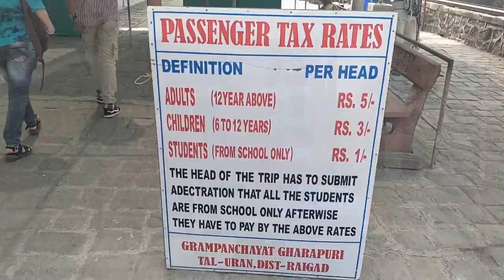GATEWAY OF INDIA MUMBAI TO ELEPHANTA CAVES IN FERRY | TIMINGS | TICKET PRICE | Vlog#8 | WTF DIL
In this video we will be travelling from Gateway of India Mumbai to Elephanta caves in ferry.
Elephanta Island (also called Gharapuri Island or place of caves or Pory Island[1]) is one of a number of islands in Mumbai Harbour, east of Mumbai, India. This island is a popular tourist destination because of the island's cave temples, the Elephanta Caves, that have been carved out of rock.
The island is easily accessible by ferry from Mumbai, being about 10 kilometres (6.2 mi) from the south east coast of the island city. Boats leave daily from the Gateway of India, taking about an hour each way. The tickets for these can be bought at the Gateway itself. The first ferry leaves at 9 am and the last at 2 pm. From the boat landing stage on the island, a walkway leads to steps that go up to the famous caves.
There is also a narrow-gauge toy train from the boat area on the dock to the base of the steps leading up to the caves (about 600 meters). Along the path, hawkers sell souvenirs like necklaces, anklets, showpieces and keychains. There are also stalls to buy food and drinks. Small monkeys play along the sides of the path, occasionally thieving items from the hawkers, trashcans and tourists.

GadgetsGadgets I use for my vlogs :

Smartphone I use for vlogging
GoPro Hero 6
Zhiyun Smooth Q Gimbal
My Tripod
My Mic
My Secondary Mic
My Gorilla Pod
My Power Bank